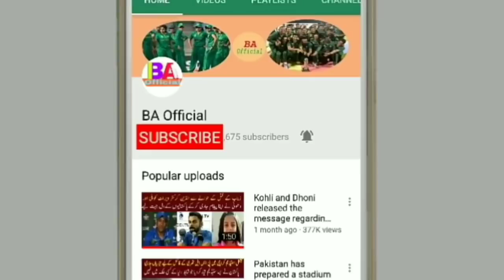Pakistan VS England 1st T20 Match Babar and Haris Out standing beting